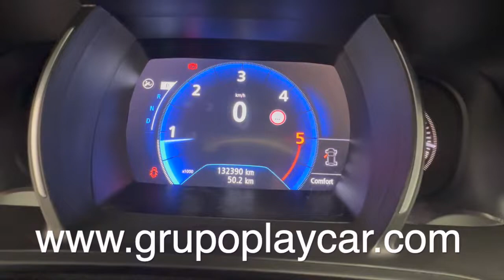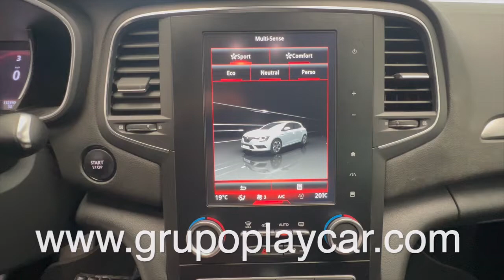Automoviles Playcar Almería, Renault Megane 2018 Aut, 160cv